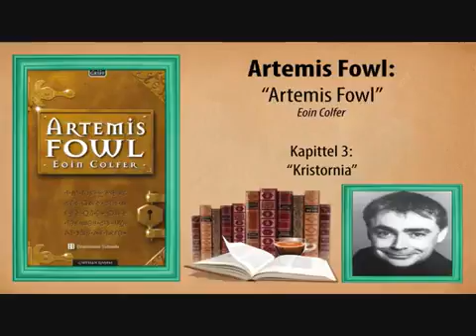Artemis Fowl Bok 1 Kapittel 3 'Kristornia'